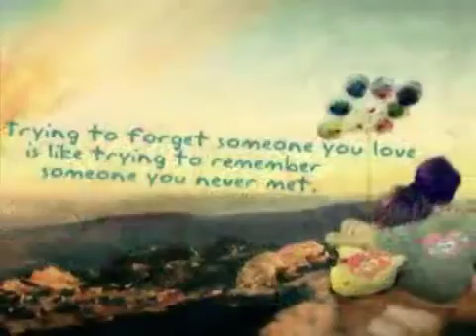December 30, 2020